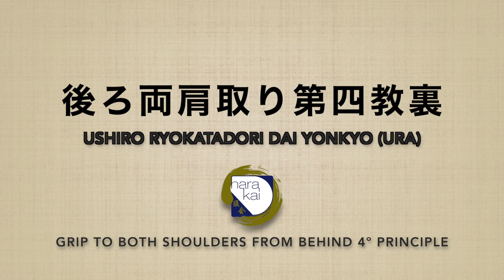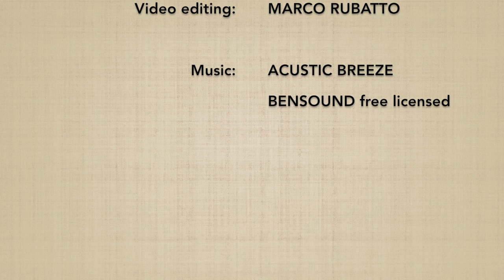Ushiro ryokatadori DAI YONKYO (ura) - Marco Rubatto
2 forme di base (kihon) e 2 forme fluide (ki no nagare) di "presa alle spalle da dietro e applicazione del 4º principio" (ushiro ryokatadori dai yonkyo), forma posteriore (ura)

2 basic forms (kihon) and 2 fluid forms (ki no nagare) of "gripping the shoulders from behind and applying the 4th principle" (ushiro ryokatadori dai yonkyo), backward form (ura)